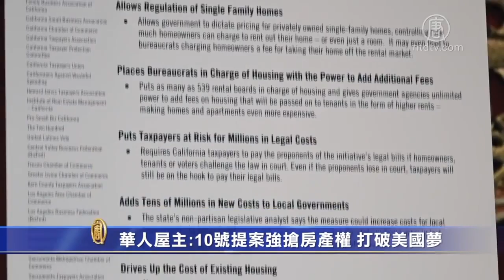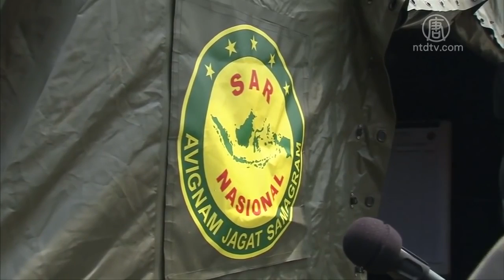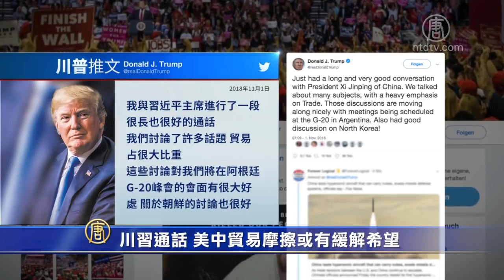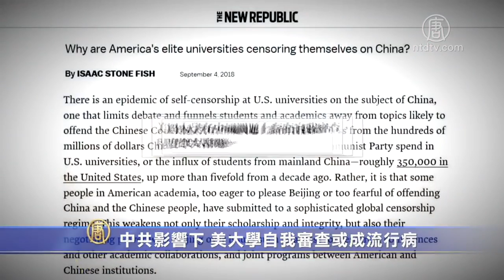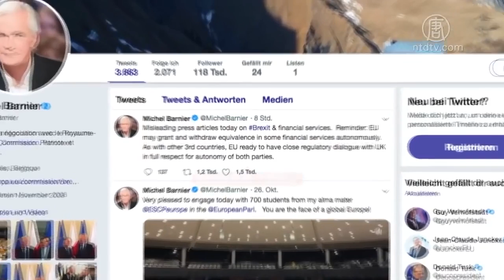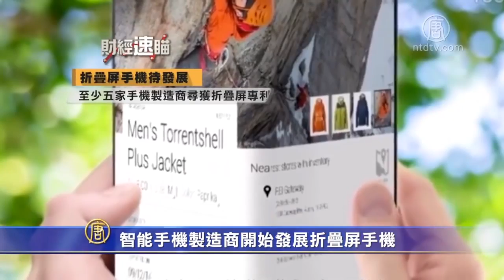【今日灣區】11月1日完整版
提要
1、大篷車難民仍北進 川普提改革庇護制度
2、川普否定藍色浪潮 參院選舉關鍵戰盤點
3、谷歌包庇高層性侵醜聞 全球員工大罷工
4、加州華人屋主：10號提案強搶房產權 打破美國夢